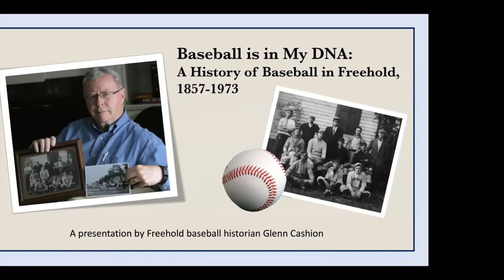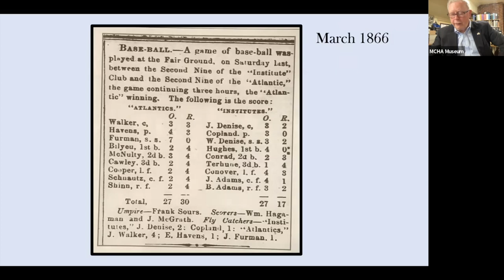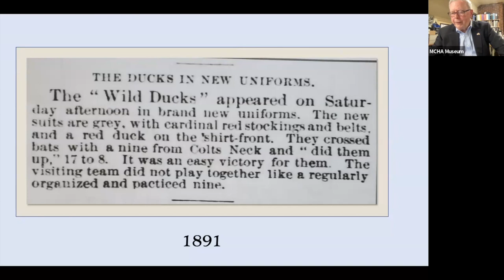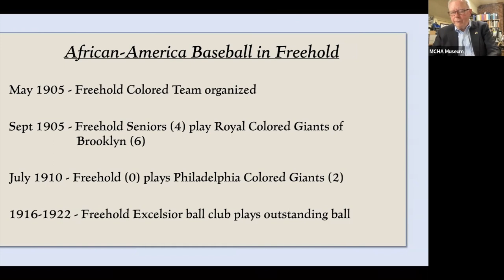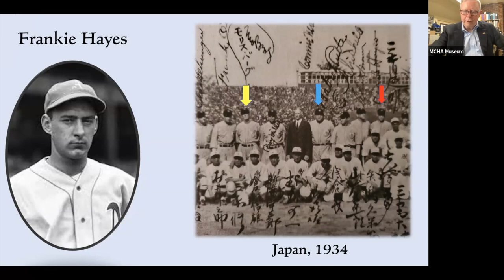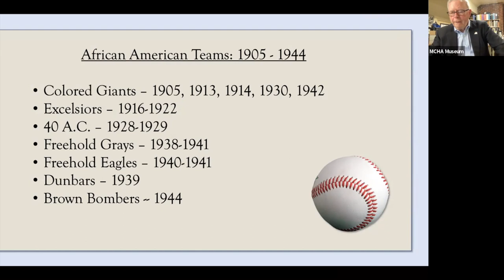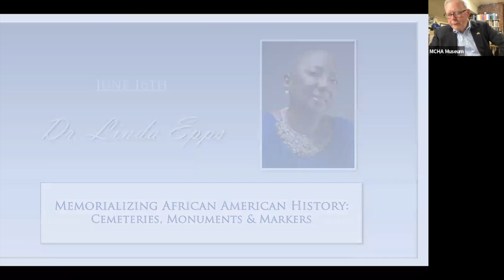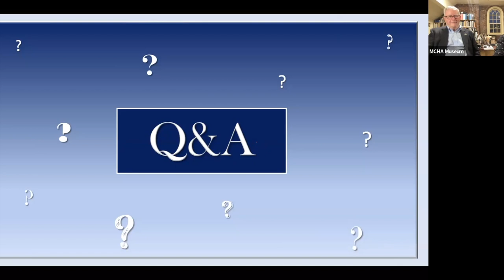Baseball is in My DNA: The History of Baseball in Freehold from 1857-1973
Spring is in the air! Grab a hot dog and a cold beverage and sit down for an evening with baseball historian Glenn Cashion as he brings us the history of this great American pastime through the lens of one small town. The early days of the sport, a 1934 All-Star trip to Japan, the inception of the "colored" teams, and brushes with the Babe will be discussed. Learn about the hopes, opportunities, and thrilling victories of the talented men of Freehold baseball.